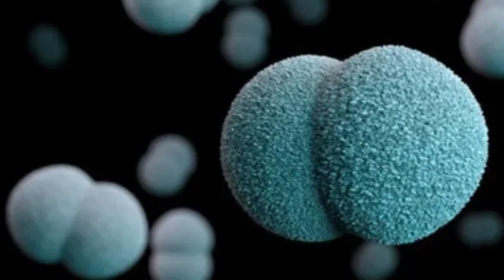POLÍCIA PRENDE JOVEM POR TRÁFICO EM PIMENTA; FORMIGA REGISTRA CASO DE SARAMPO - GIRO DE NOTÍCIAS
- POLÍCIA PRENDE JOVEM DE 18 ANOS POR TRÁFICO EM PIMENTA
- FORMIGA REGISTRA PRIMEIRO CASO DE SARAMPO EM 2022
- SUCURI DE 5 METROS É ENCONTRADA EM LAGOA DA PRATA
- EM POUSO ALEGRE, JOVEM DE 21 ANOS MORRE COM VARÍOLA DOS MACACOS
- EM ESTIVA, MAIS UMA MORTE POR MENINGITE É REGISTRADA
- 250 KILOGRAMAS SÃO INCINERADOS EM POÇOS DE CALDAS
- 3 PESSOAS FICAM FERIDAS EM ACIDENTE ENTRE CARRO E MOTO EM PASSOS
- HOMEM FICA GRAVEMENTE FERIDO EM ACIDENTE ENTRE CÁSSIA E CAPETINGA
- EM BOA ESPERANÇA, CASEIRO É ENCONTRADO MORTO NA PROPRIEDADE EM QUE TRABALHAVA
- CICLISTA FAZ MANOBRAS NO VIADUTO SANTA TEREZA EM BELO HORIZONTE